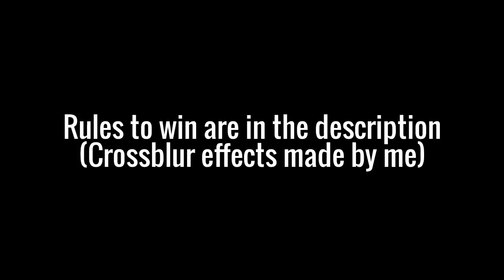Minecraft Intro Giveaway Animated (Rules In Description) CeeejGaming Giveaway's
2)like the video
4)stay active on my channel and comment nice things on my channel so I know you are entered
5) comment wanttowin and tell me what font, text, text color, and link me or tell me the skin you want and tell me why you want to win
6) make sure you have google hangouts and add me so if you win I can tell how to get it
HOW TO GET A HIGHER CHANCE OF WINNING:
Chat With Me:
Try Out's For The SeRz Clan:
MY XBOX LIVE GAMERTAG: CeeejGaming
CeeejGaming